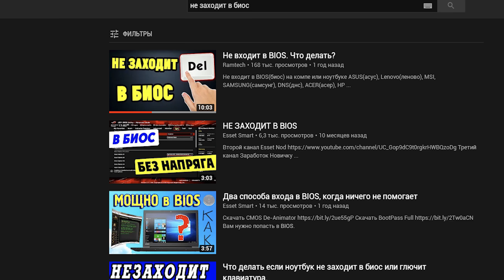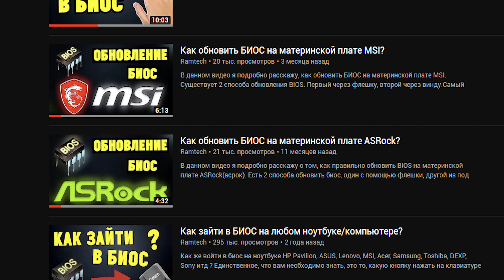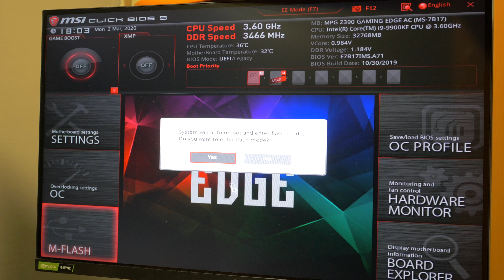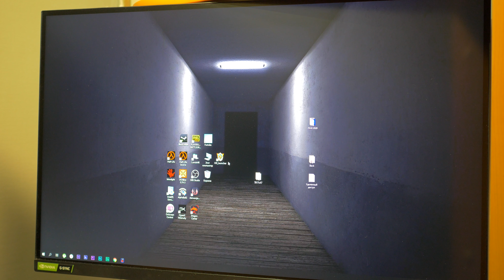Монитор не показывает изображение в BIOS(POST) до загрузки Windows. Что делать?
В данном видео я расскажу, что делать, если у вас нет изображения BIOS(POST) до загрузки Windows. В таком случае будет черный экран и не будет сигналов БИОС. Как же зайти в БИОС если нет изображения? Если у вас монитор с Display Port, то первым делом попробуйте подключить его через HDMI, в большинстве случаев это решает проблему. Если на вашей видеокарте есть другие разъемы DVI, VGA то проверьте если ли изображение в каждом разъеме. Если ничего не помогло, тогда подключите монитор к встроенному видео на материнской плате. Если снова не помогло, тогда попробуйте с другим монитором и после чего обновите БИОС. Данная инструкция подходит и для всех моделей ноутбуков (Asus,Lenovo,Msi,Samsung,Dns,Acer,Hp,Toshiba,Sony Vaio,Dell итд.)